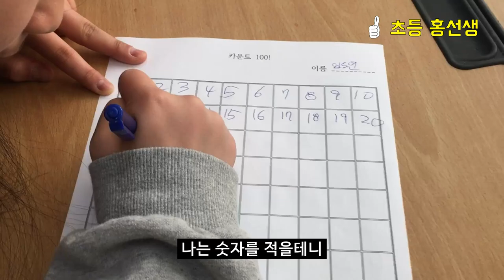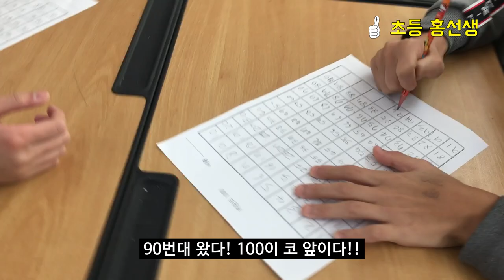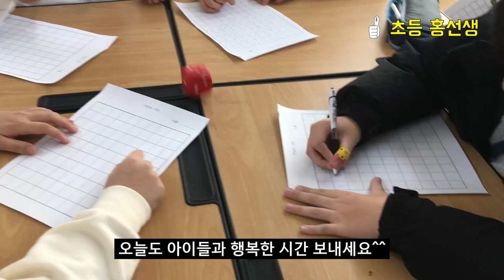14카운트100 | 교실놀이 | 교실게임 | 숫자놀이 | 모둠활동 | classroom game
너는 주사위를 굴려라, 나는 숫자를 적을게~
숫자를 적다가 주사위를 굴리게 되고 주사위 굴리다가 숫자를 적게 되는 1초가 매우 소중하게 느껴지는 게임!!
게임판과 펜 한 자루, 주사위 하나로 할 수 있는 카우트100을 소개합니다!

★준비물★

1. 연필, 볼펜 한 개
2. 주사위 한 개
3. 카운트100 활동지(↓아래 블로그에서 다운로드 받으세요!)

★게임준비★

4~5명의 모둠으로 책상을 붙여주세요!

★게임규칙★

1. 모둠원이 가위바위보로 순서를 정해요.
2. 여기서 1등은 펜을 잡아요.
3. 시작과 동시에 다른 친구들은 순서대로 주사위를 굴려요.
4. 친구들이 주사위를 던질 동안 펜을 잡은 친구는 게임판에 1부터 순서대로 적어요.
5. 친구가 주사위6이 나오면 펜은 주사위를 던진 친구에게 빼앗겨요!
6. 펜을 빼앗은 친구는 자신의 게임판에 1부터 숫자를 빠르게 적어가요!
7. 이렇게 숫자6이 나와 펜을 가져가면 펜을 빼앗겨서 못 적은 숫자를 이어서 적어요.
8. 1부터 100까지 숫자를 먼저 채워 넣으면 승리!

★주의사항★

1. 숫자를 빨리 쓰기에 급급해 숫자를 알아볼 수 없게 적으면 안돼요!
2. 친구의 펜을 뺏을 때 다투지 않도록 지도해 주세요^^